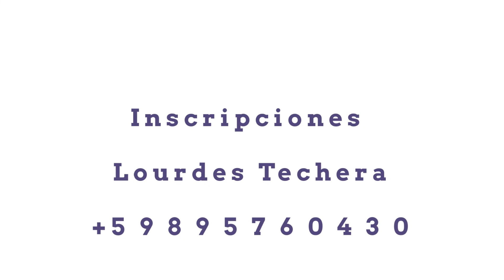BioMG / Presentación Mauricio Guerra